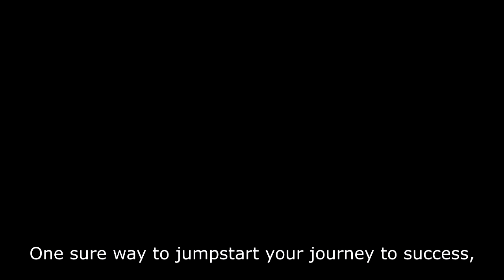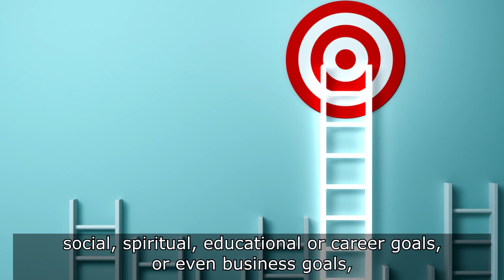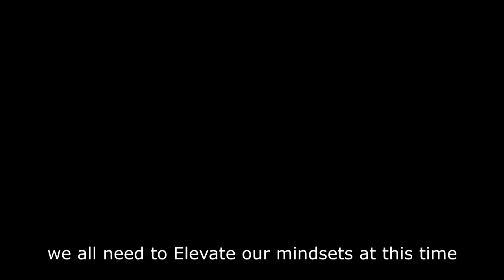Keep learning to Remain Relevant in Changing Times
Dr Catherine Ngahu talks about the power or learning in the pursuit of success with your goals. Learning is a major goal in life and is closely linked to success in achieving your goals. Continuous learning is associated with increasing earnings. Learning improves your self development and promotes growth in all areas of life.

One sure way to jump-start your journey to success is to keep learning. This helps you find new methods of working to get to the success you desire.

There is a direct relationship between Earning and Learning, and its not just in the spelling of the two words. Whatever you do,You can learn to do it better, faster, cheaper or even with great style and elegance.  This applies to any  area in which you are seeking growth not just financial goals. Leaning is a key principle of success and achievement.

1. The 5 Ways Buying Behavior will Change Post Covid-19 by Dr. Catherine Ngahu

2. 4 Ways to Get the Trust of the Customer in a Connected Digital World.